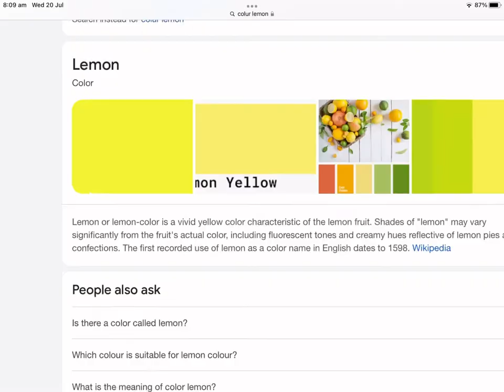The colour lemon 🍋